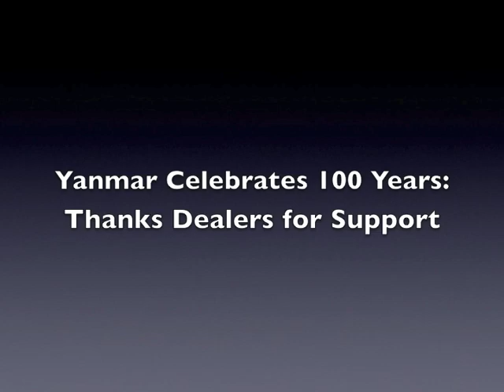Yanmar Celebrates 100 Years: Thanks Dealers for Support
Paul Manger, national sales and dealer development manager for Yanmar America, takes a minute to thank the Yanmar dealers out there that have made the Yanmar brand what it is today. According to Manger, without the constant growth opportunities afforded by Yanmar dealers, it would be impossible for the company to be celebrating its 100th anniversary as a company.